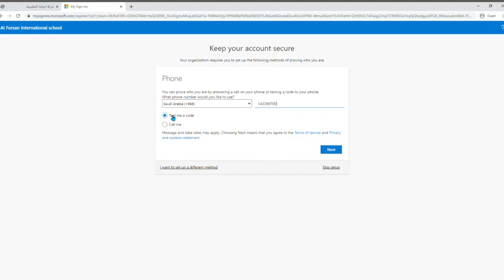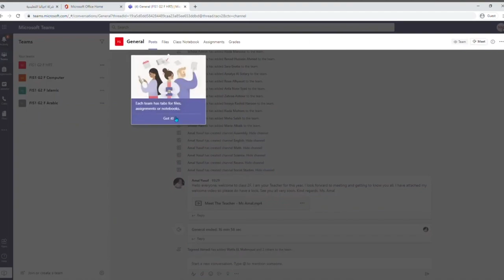تسجيل الدخول الى منصة مايكروسوفت أوفيس وتيمز باللغة العربية